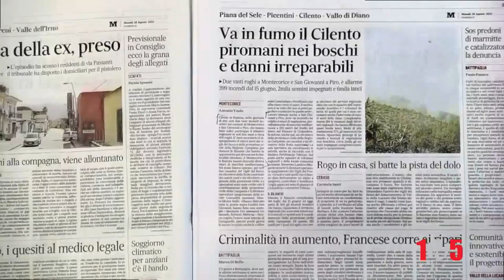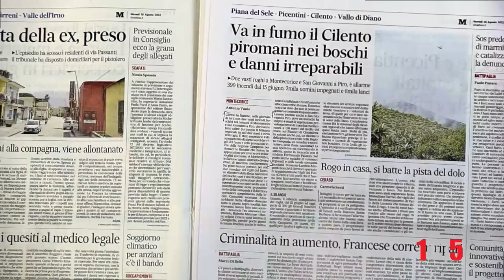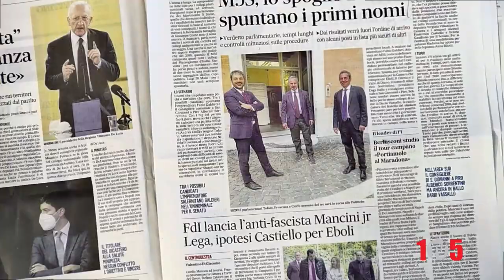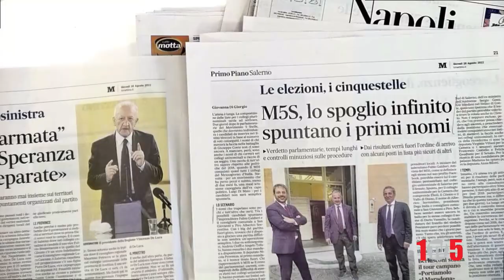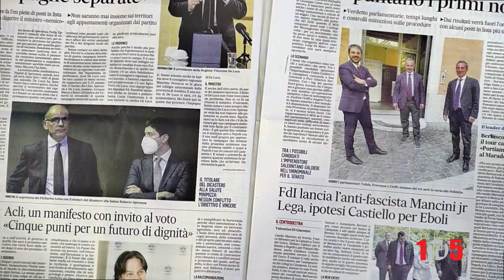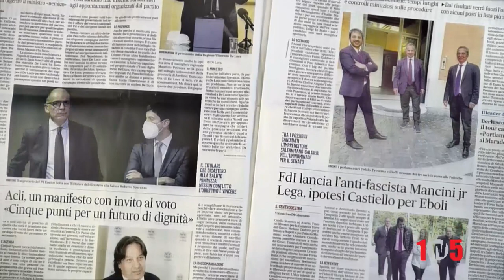Pagine 105TV Alberico Sorrentino 18 agosto 2022